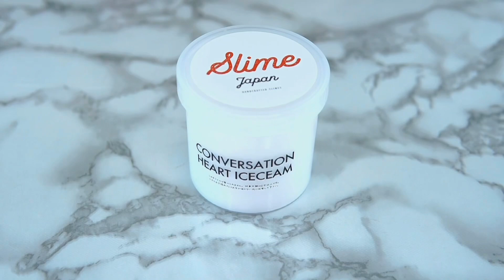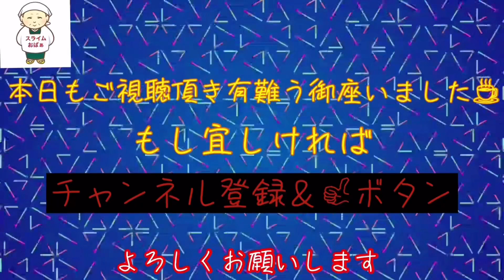【スライムジャパン様】カンバセーンションハートアイス🍨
本日のスライムは
スライムジャパン様の
スライムになります🥰

前回投稿から何日
upしていなかったのか😓
数日休んで体力回復する
予定がそのままズルズル
ナマケモノおばぁに🙁🙁
マイペースなおばぁで
本当に申し訳ないです🙏

本日の体重〇5.8㌔
(   ×   )ﾀﾎﾟﾝｯ

動画投稿もサボり
ダイエットもサボり・・・
どうかおばぁを
お叱り下さい🙏🙏🙏🙏

スライムの感想等はおばぁ👵の
Instagramにて少し述べてます🤗

購入先

スライムジャパン様

ご視聴の際には右上の┇から
画質調節をして頂けたら
幸いです🙏

おばぁ👵のInstagram

過去のスライムの
ファーストタッチや
最新のスライム動画
こちらに載せてます😎